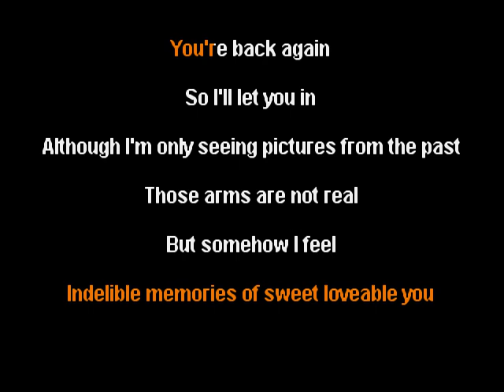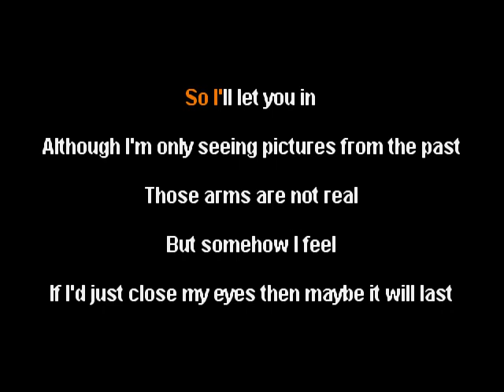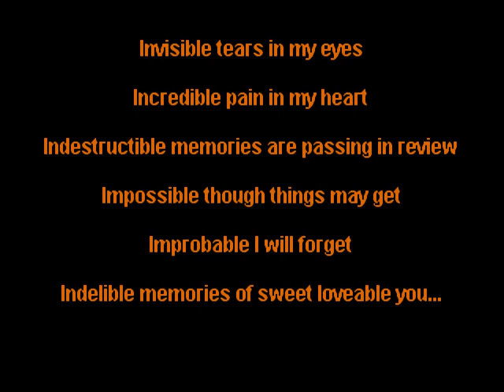Connie Smith - Invisible Tears - clay wood karaoke